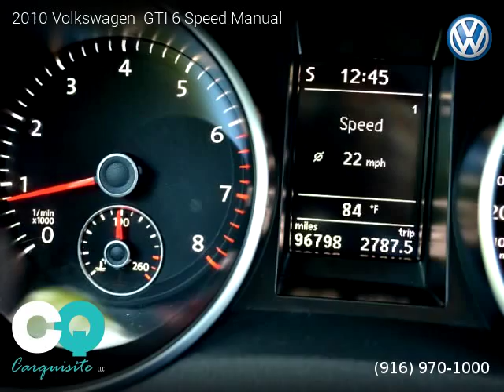2010 Volkswagen GTI - Carquisite LLC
Carquisite LLC
305 Riverside Avenue

2010 Volkswagen  GTI

2 owners, Clean title, Extended Warranty Available, 96,798 miles, Manual, Carbon Steel Gray Metallic exterior, Interlagos interior, Hatchback, FWD: Front Wheel Drive, 2 doors, 4 cylinders, Gasoline, MPG City 21 and 31 in Hwy.